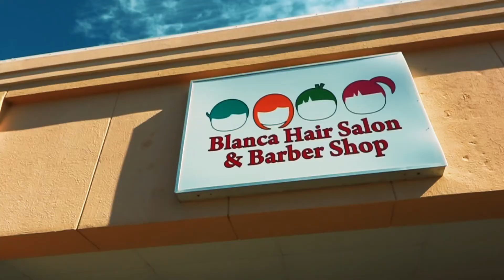Blanca Salon and Barber Shop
Promo video I did for Blanca Salon and Barber Shop in Mary Esther, Florida

Robbin’s Fitness Center
Spice Beast: CRJ10
Some Fucking Beard Co: CRJ10
Blackstone Labs: CRJ_Productions
MOM Clothing: CRJ20

I do not own nor claim any rights to the music used in this video. Any rights and ownership are respectfully claimed by the artist.